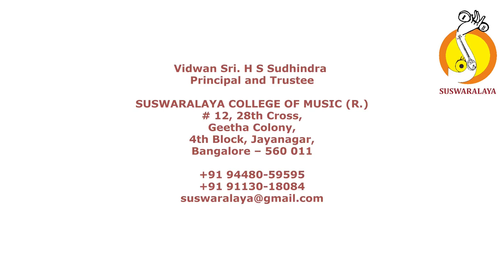LecDem-Anoor Ananthakrishna Sharma-Approach to Thani in Rare Thalas